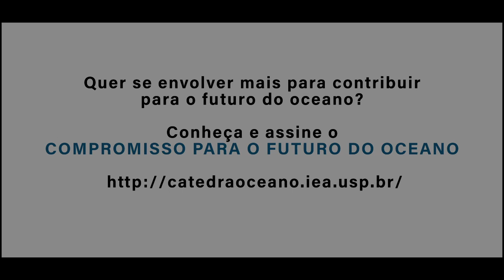Destaque Marina Week 2021: Lorena Froz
A “Marina Week” é um evento anual que busca celebrar o mar e discutir questões cruciais para o futuro do oceano. Devido à pandemia, a edição de 2021 foi realizada de forma totalmente virtual. Durante cinco dias, reunimos pesquisadores, lideranças comunitárias e religiosas, profissionais relacionados às ciências do mar, esportistas, educadores dentre outras pessoas com diferentes conexões com o oceano.

O episódio 4 foi dedicado à relação entre a periferia e o ocean. E o destaque de hoje traz Lorena Froz, jovem ativista da Favela da Maré, no Rio de Janeiro e idealizadora da Faveleira, uma plataforma de educação ambiental periférica no instagram.

Para assistir os episódios completos acesse nosso canal no youtube.

Quer se envolver mais para contribuir para o futuro do oceano?
Conheça e assine o COMPROMISSO PARA O FUTURO DO OCEANO